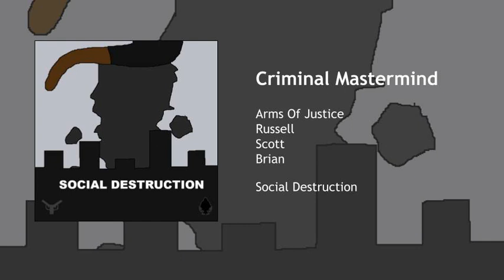Criminal Mastermind (Edited)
Criminal Mastermind · Arms Of Justice · Russell · Scott · Brian

Social Destruction

Composer: Benno Henry
Featured Artist: Russell
Featured Artist: Scott
Featured Artist: Brian